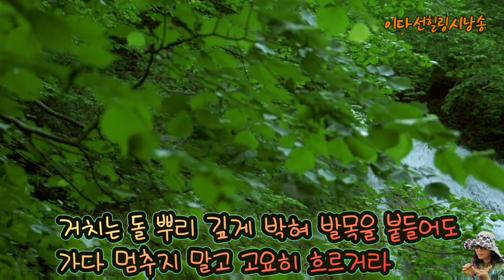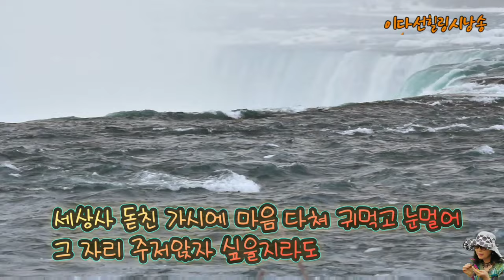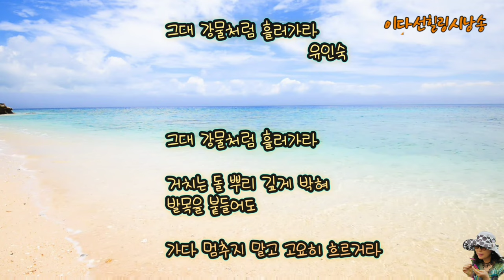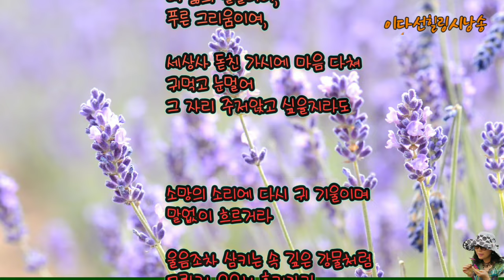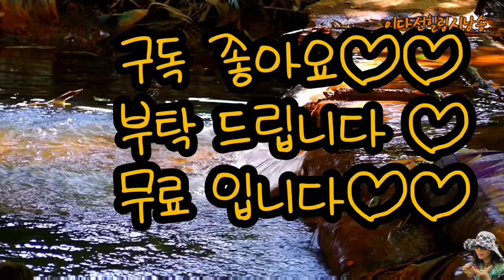그대 강물처럼 흘러가라/유인숙/낭송.이다선